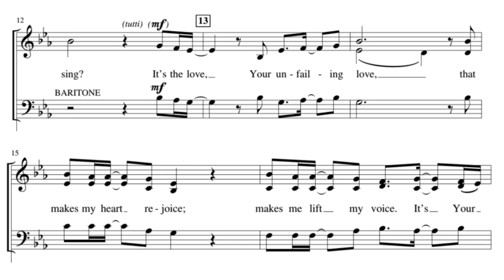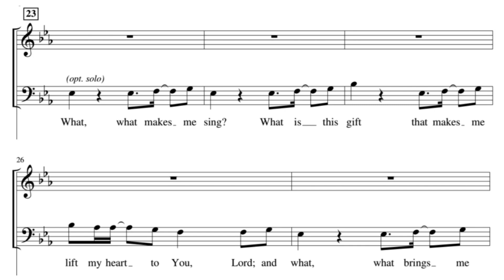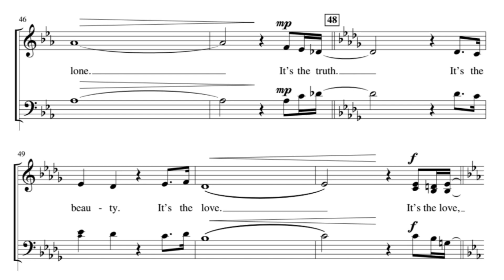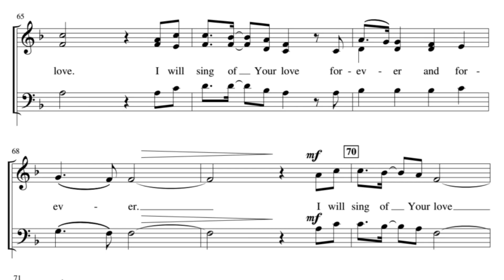CHOIR | WHAT MAKES ME SING? | DEMO | SATB | Song Offering